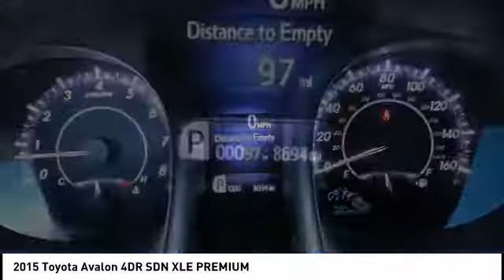2015 Toyota Avalon Gardena,Torrance,Hawthorne,Carson,Compton 252060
2015 Toyota Avalon 4DR SDN XLE PREMIUM

SOUTH BAY TOYOTA, PROUDLY SERVING GARDENA, TORRANCE, HAWTHORNE, CARSON, COMPTON, AND SURROUNDING CALIFORNIA LOCATIONS THIS WHITE 2015 Toyota AVALON IS EQUIPPED WITH A Engine: 3.5L DOHC 24V V6 w/Dual VVT-i, AUTOMATIC TRANSMISSION, AND RECEIVES AN ESTIMATED 21 City/31 Hwy MPG. CONTACT SOUTH BAY TOYOTA TO SCHEDULE A TEST DRIVE AND TAKE THIS 2015 Toyota AVALON HOME TODAY, OR VISIT OUR SHOWROOM CONVENIENTLY LOCATED AT 18416 SOUTH WESTERN AVE GARDENA CALIFORNIA 90248. Clean CARFAX. White 2015 Toyota Avalon XLE Premium FWD 6-Speed Automatic ECT-i 3.5L V6 DOHC Dual VVT-i 24V This vehicle has passed a 160 point inspection by our Toyota Certified Technicians.. Recent Arrival! 21/31 City/Highway MPG It's Time to SAVE at South Bay! Call today!